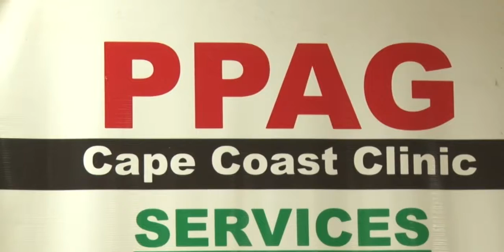PPAG HOLDS A FORUM ON WHAT THE LAW SAYS ABOUT ABORTION